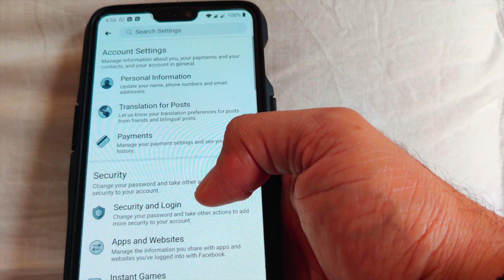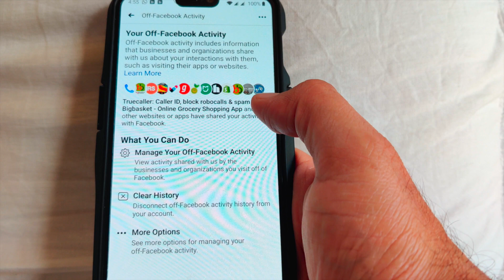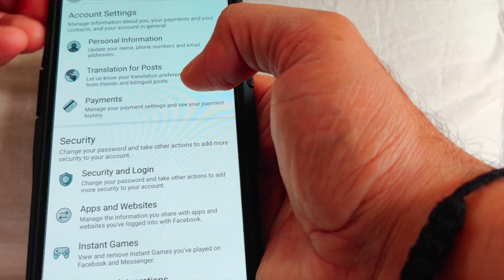Facebook Is Stealing Your Data- How To Stop It From Spying On You [Tutorial]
Facebook Stealing Your Data- How To Stop It From Spying On You [Tutorial]
In this video we share a step by step tutorial on how to stop Facebook from stealing your Internet activity data and using it for its marketing activities. How to prevent this data breach.